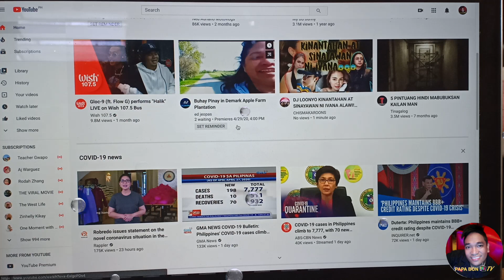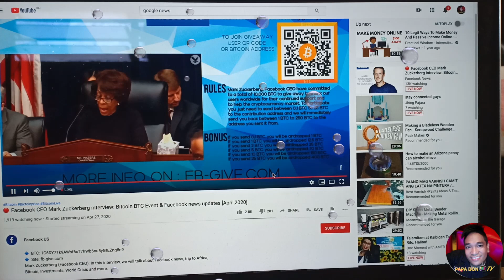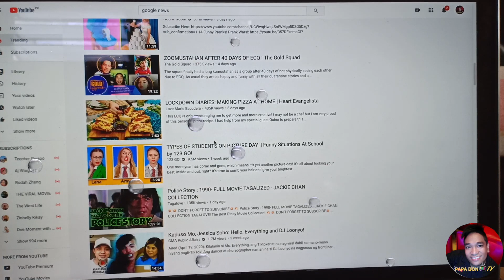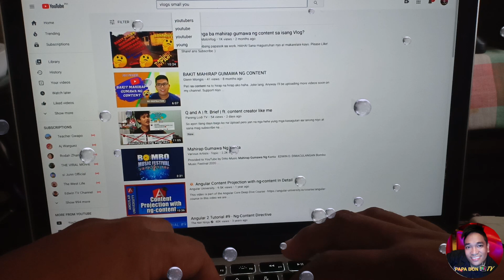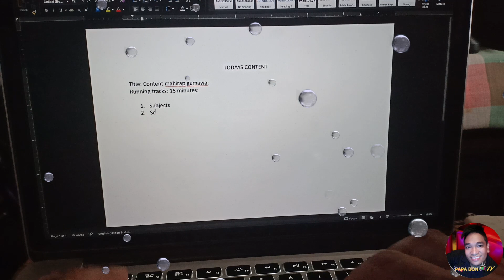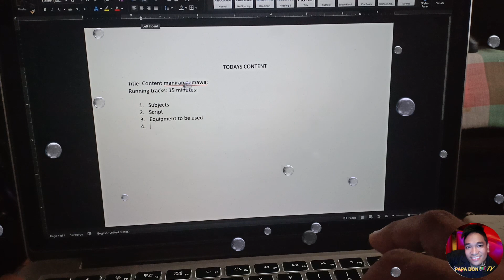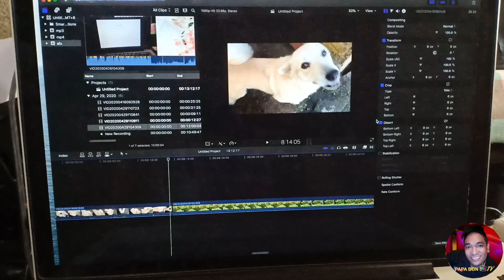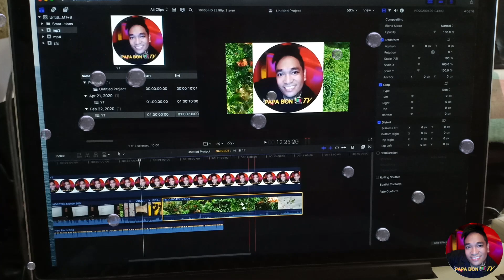#1 Problem ng Small Youtuber...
Hayaan nyo po akung magbahagi, at mag share ng aking experienced sa pagiging isang small content creator at ang aking na obserbahan sa mga kinakaharap na problema ng mga bagong youtuber sa panahon ngayon. maaring ang videong ito ay makakatulong sa inyo, 80% po ng videong ito ay puro salita lamang na way kapulutan nyo ng aral. Desclaimer: ito ay sa aking observasyon lamang.